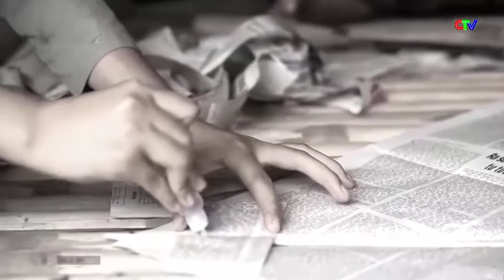នាទីសិល្បៈខ្មែរ ខេត្តក្រមួនស កម្ពុជាក្រោម ។